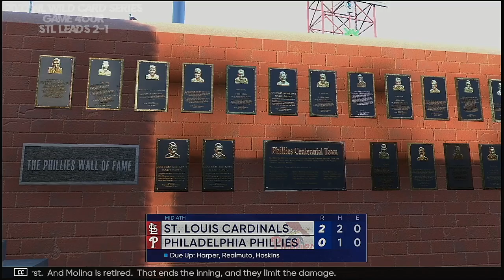2022 National League Wild Card Series Game 4 St Louis Cardinals @ Philadelphia Phillies